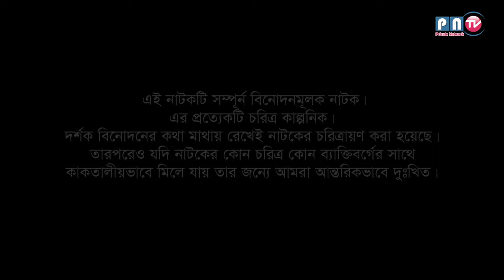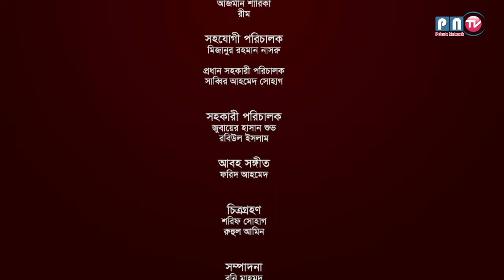Alo Chayar Kabbo | আলো ছায়ার কাব্য | Milon | Anny Khan | Tanha | Sazu Khadem | Bangla Natok | EP-04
Alo Chayar Kabbo | আলো ছায়ার কাব্য | Anisur Rahman Milon | Anny Khan | Tanha Tasnia | Sazu Khadem | Bangla Natok | EP-04

Drama : Alo Chayar Kabbo | আলো ছায়ার কাব্য
Story : Shan Ahmed
Script : Mobarak Hossen
Director : Sanzid Khan Prins
Adviser Director : F Zaman Tapos
Starring : Anisur Rahman Milon, Tanha Tasnia, Arfan Ahmed, Anny Khan, Sazu Khadem, Pran Roy, Shan Ahmed, Afri Selina, Priya Aman, Emu Shikder, Tanvir, Borda Mithu, Hime Hafiz, Kina Rahman, Lutfur Rahman George, Arefin Shams, Nila Islam, Tuhin Chowdhury, Toma Islam, Azmin Sharika, Reem
D.O.P : Shorif Sohag / Ruhul Amin
Edit & Color : Roni Mahmud
Postar Design : Md Mamun
Chief Asst. Director : Sabbir Ahmed Sohag
Asst. Director : Zubayer Hasan Shuvo / Robiul Islam
Associate Director : Mizanur Rahman Nasru
Executive producer : ‍Shan Ahmed
Production Agency : Drubo Tara
Digital Platform : Pntv Bangla